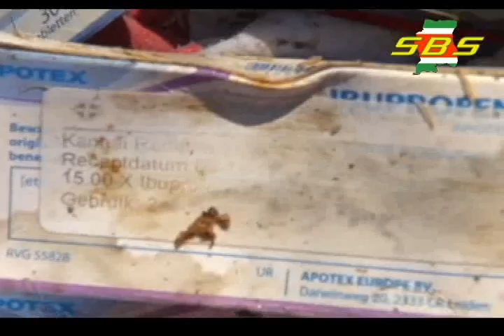Weer vuil gedumpt op de oude padiekaf dumpplaats